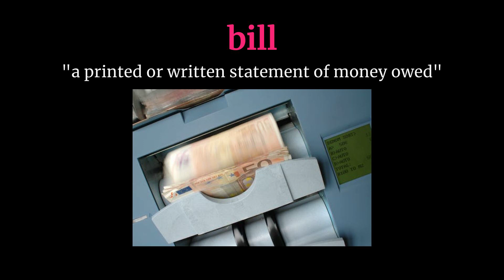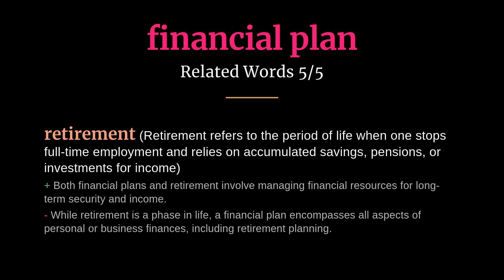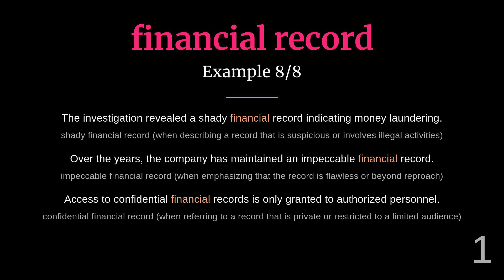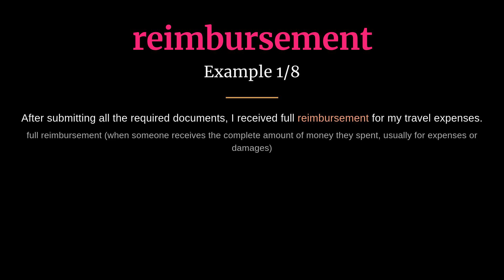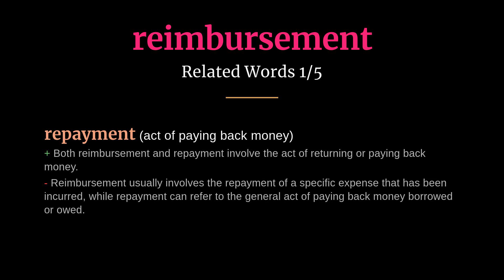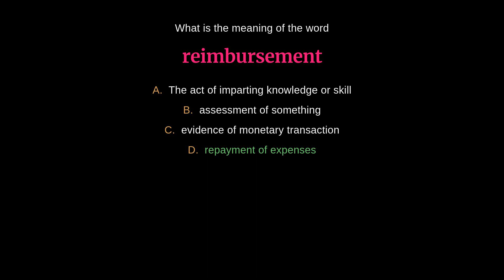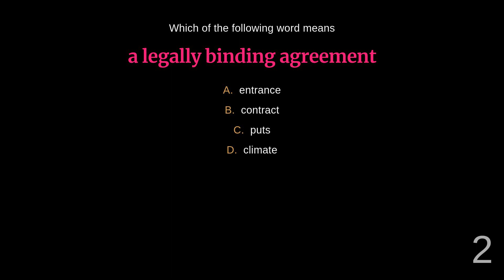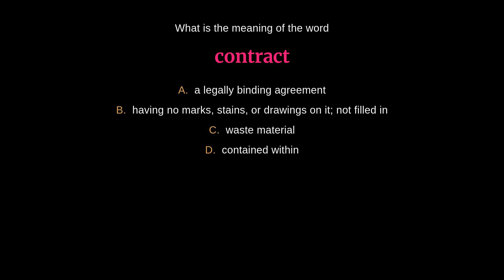7 Essential Financial Document Terms: Unlocking the Language of Money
Discover the key vocabulary needed to navigate financial documents with this comprehensive list of 7 essential terms. From understanding your bill to submitting a reimbursement request, this vocabulary guide will equip you with the knowledge you need to confidently discuss and interpret financial documents. Master the language of money and take control of your financial affairs today!

00:00 - Introduction
00:03 - Bill
00:36 - Contract
01:09 - Financial plan
01:44 - Financial record
02:20 - Financial statement
03:01 - Proof of payment
03:38 - Reimbursement
04:15 - Quiz
07:52 - Outro